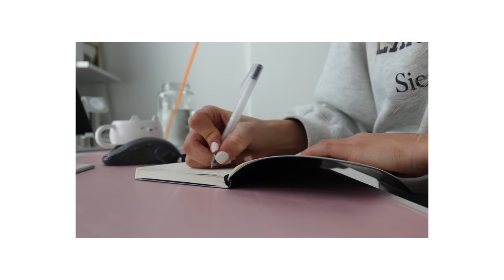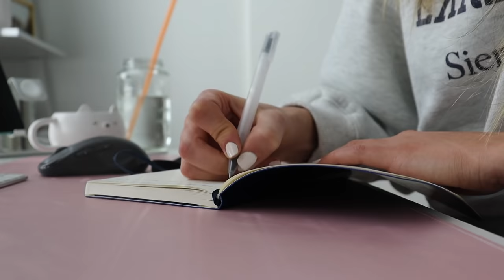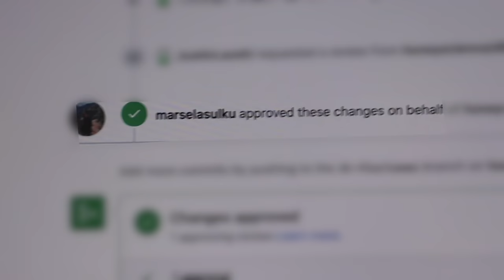what do software engineers actually do 🧐 // work day vlog // software engineer in Los Angeles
Hi everyone! Hope you enjoy this work day in my life! In this vlog I talk a little bit about what software engineers actually do! I hope you find it useful and as always, leave any comments or questions below :)

✨ l i n k s   t o   m y   s e t u p ✨
My standing desk
Apple charging stand for phone, watch, and airpods
Laptop Stand
my keyboard
my mouse
my mouse pad

hi everyone! I'm Marsela! I'm a 24-year-old software engineer based in Los Angeles, California ☀️ I make all sorts of videos, mainly related to being a software engineer, but I also dabble in fashion videos and cooking content (love what I eat in a day videos!).

00:00 intro
00:05 coffee
00:56 morning chat!
03:17 first half of work day
07:30 lunch break
08:45 second half of work day
14:05 recap
14:46 what software engineers actually do
17:14 how do i pick what i work on
19:45 what are my work hours
20:33 managing professional development
21:17 outro

All the music in the video is from Thematic Premium. You can use this link to try it out and save some $$

✨ v i d e o   t o p i c s ✨

FTC: Vissles gifted me the mechanical keyboard!
20771